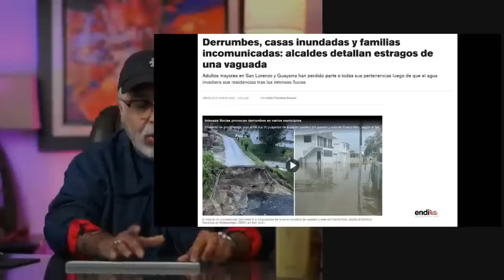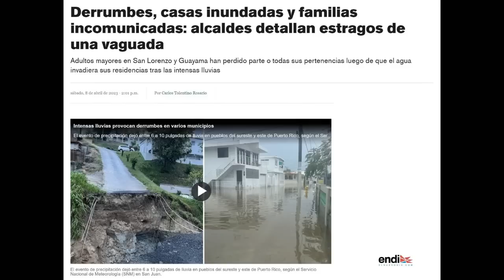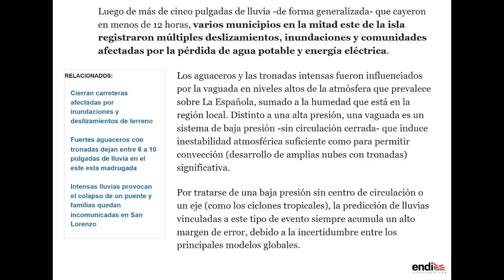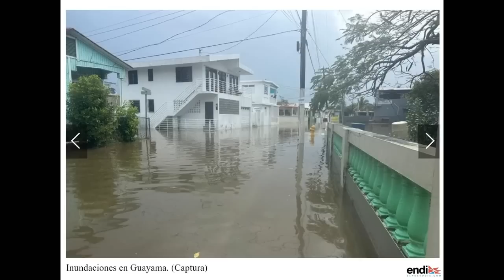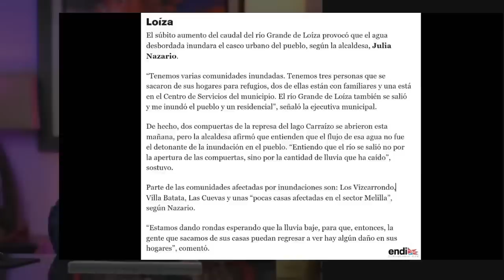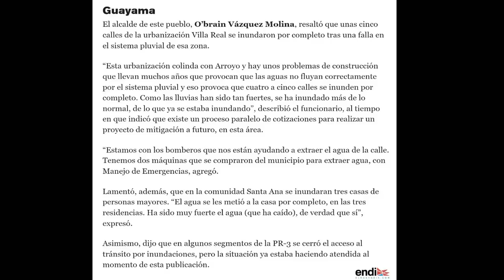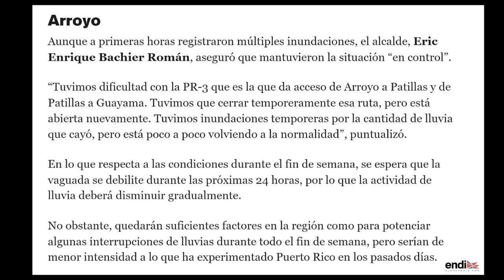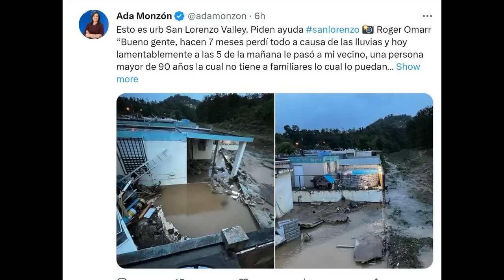CAOS TOTAL en varios Pueblos de la Isla por LLUVIAS